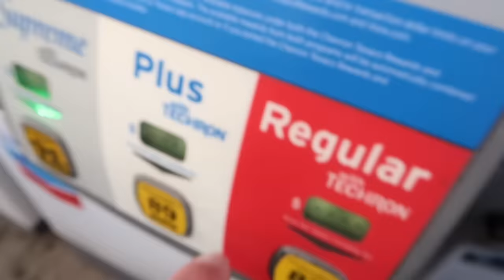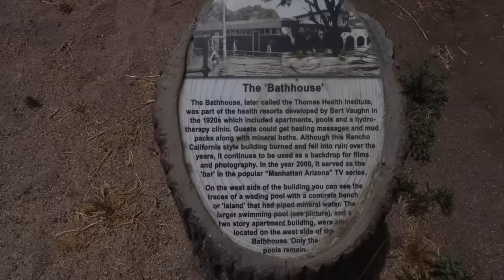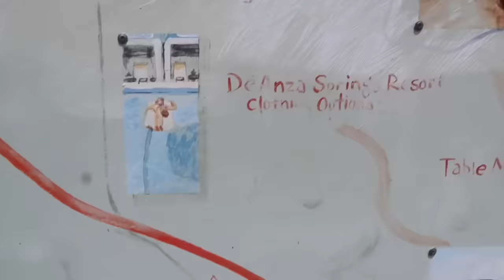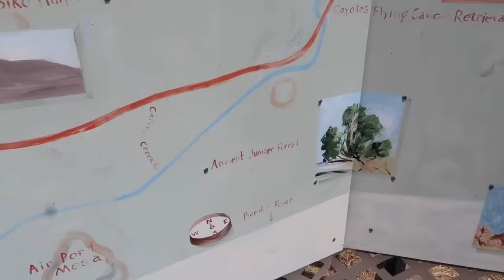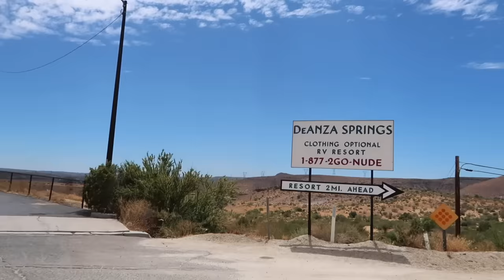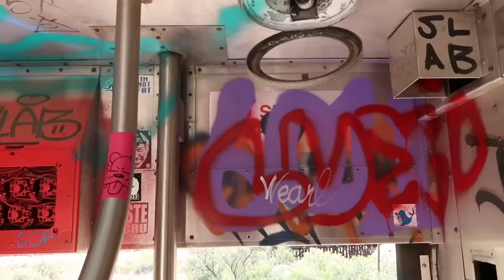Forgotten Towns In California Desert On Mexico Border - Hiking To Hidden Trains In Middle Of Nowhere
SoCal Desert June 2023
with YouTube/Cinestalker